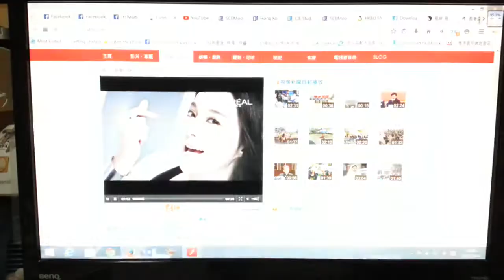維園年宵收市前最後衝刺促銷(2015.02.19 09:05) 我們出現在17"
香港浸會大學國際學院副學士創業與管理專修

維園年宵收市前最後衝刺促銷  2015/02/19 09:05
今早天光後，維園年宵市場仍有檔主爭取最後機會推銷貨品。

有賣羊年公仔的檔攤於早上 7 時許，檔主仍然落力叫賣，希望可以將貨品盡快賣完，不用帶走。另外，在賣年花的攤檔留下一盤盤的年花，有桃花及五代同堂等，有市民特意來到執便宜貨品。當局在約 8 時開始安排食環署人員，陸續在維園進行清理。

另外，維園年宵昨晚擠滿人，不少攤檔都大賣以「羊」為題的產品，無論濕貨或乾貨檔，都落力推銷，希望過一個肥羊年。愈夜愈多檔口割價促銷，希望早點清貨收爐。

維園羊年年宵市場，羊隻數目數之不盡，兩位小朋友一人霸一隻，能抬起來嗎？為求突出，有羊化身雪糕送上甜蜜。

有檔舖賣雞，表示賣的是信念，送的是小雞，希望賣雞籲香港人拒絕羊群心理。但不少檔口堅持賣羊。年宵來到尾聲，很多人都叫到聲沙。很多店舖都想喜氣洋洋，但要吸引客人，有人會奇招突出。

過年前天氣回暖，不少花都已經開了，水仙十元就有一球，六十八元包五代同堂，步步高陞的劍蘭更跌至成本價。維園年宵越夜越多人，不論乾濕貨到凌晨時間，依然擠得針都插不進。